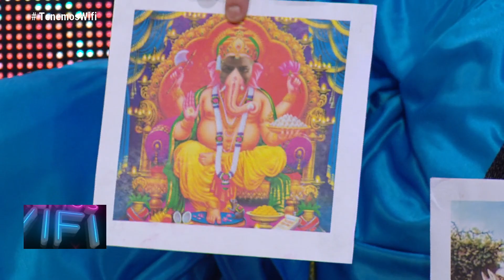Tenemos Wifi - Programa 16/05/2019 | Belén Pouchan & Sintonía Pop